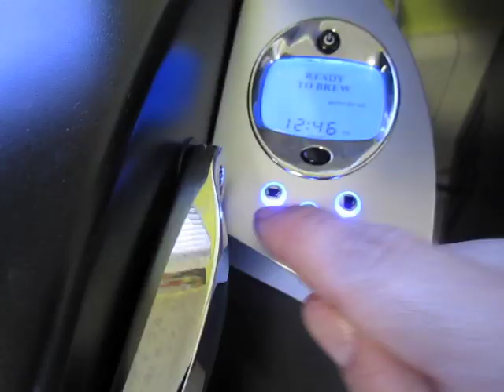Dunkin' Donuts in California! (11.24.10 Vlog 26)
UPDATE: Dunkin returned to CA in 2014, now we have them here.
It's my birthday, and my aunt & uncle sent me Dunkin' Donuts from New York! When Mia and I first moved to California from New York, we had no idea there was no DD here, nor did anyone who lived here. Everyone was just there this morning! People swore there was one at LAX (there isn't). There was the one "on Santa Monica & 7th" which at least was a place that had doughnuts. We were sent on so many wild goose chases. DD used to be in CA, but they existed many years ago. There's no DD in California, or Oregon either. America does NOT run on Dunkin!